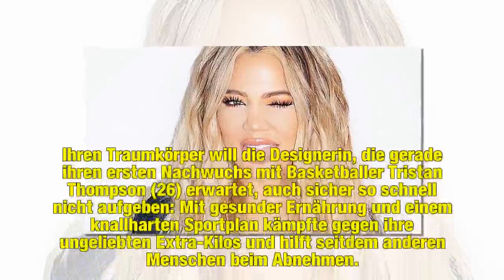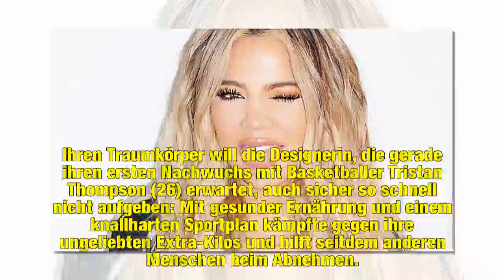Khloe K. im 8. Monat: "Hab gegessen wie 'n Scheunendrescher"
Eine ganz besondere Cheat-Zeit für Khloe Kardashian (33)! Der US-Reality-Star dürfte sich derzeit über nichts mehr freuen als die lang ersehnte Schwangerschaft: In wenigen Wochen wird die Unternehmerin ihr erstes Kind in die Arme schließen. Während andere zukünftige Promi-Mütter in ihren besonderen Umständen ganz penibel auf eine spezielle Ernährung achten, gilt bei Khloe im achten Monat kulinarischer Ausnahmezustand: Sie gibt nichts auf strenge Regeln und geht ihren Gelüsten fast reuelos nach.